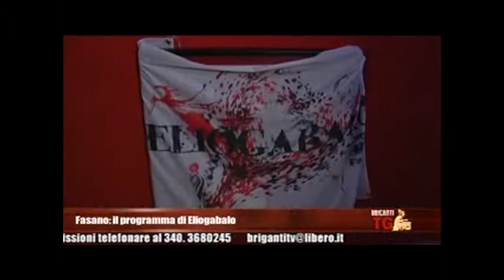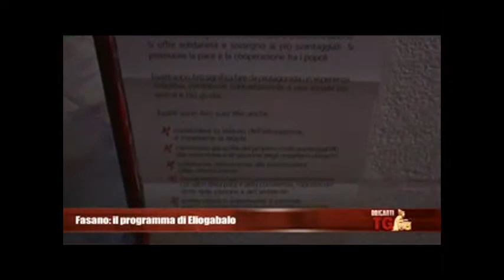TG I briganti, 24.10.2013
Servizio di Maristella Curri sulle attività del nostro circolo.